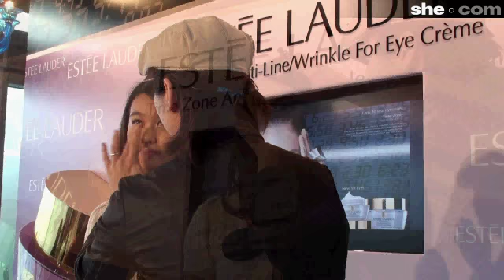Annie G Chan傳授補妝秘技